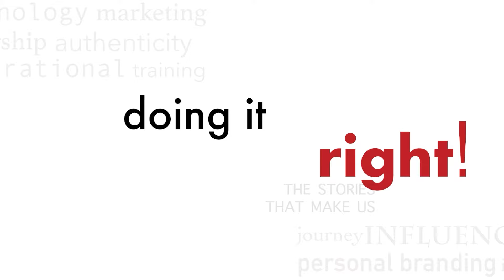RELATIONSHIP BANKING AT BANK OF AMERICA | Ep.187 - Doing it Right!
“The brand that changes lives” is Jennifer Chandler’s vision and day-to-day mission as Managing Director, Bank of America President, and Head of Philanthropic Solutions.
Beyond her impressive career, Jennifer is also a dedicated mother of four and a devoted wife to an executive. She has navigated the challenges of balancing family and career while serving as a passionate advocate for community non-profits, significantly impacting the lives of those around her.
Join us as we explore her journey, discussing the lessons she’s learned along the way, her insights on leadership, and how she manages to juggle her many roles with such poise. Whether you’re a fellow executive, a busy parent, or someone navigating your own path in the professional world, our conversation will inspire and empower you.

Top Takeaways:
 COLLABORATION CREATES INNOVATION
 DON’T GO IT ALONE
 TAKE TIME TO MAKE DECISIONS
 YOUR CLOTHING SHOULD BE APPROPRIATE TO THE SITUATION
 MAKING TIME FOR WHAT’S IMPORTANT BRINGS ENERGY

– FREE “VALERIE’S VOICE” MONTHLY TIPS

Call Valerie to learn how to level up your professional image – 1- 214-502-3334

Listen and watch Doing it Right the Stories that Make Us

To receive Valerie's Voice free monthly Leadership Tips and to learn more about her leadership programs and coaching, visit her